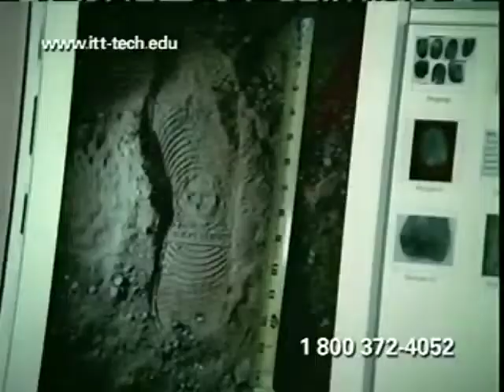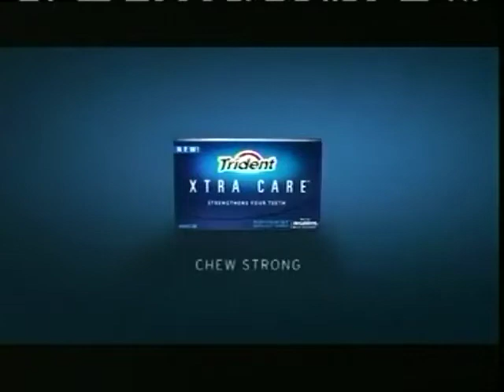X Play 2004.11.30